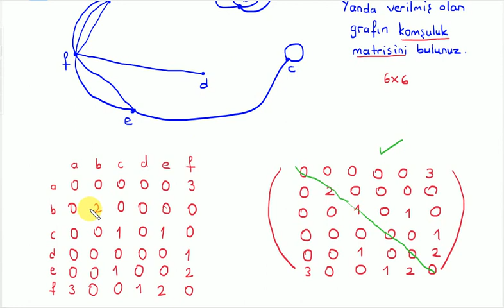Ayrık Matematik : Paralel Hat İçeren Graflarda Komşuluk Matrisi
BUders üniversite matematiği derslerinden Ayrık Matematik dersine ait "Paralel Hat İçeren Graflarda Komşuluk Matrisi" videosudur. Hazırlayan: Kemal Duran (Matematik Öğretmeni) adresinden özgeçmişe ulaşabilirsiniz